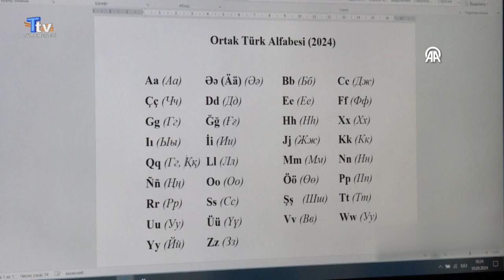Türk Dünyası, ortak Türk Alfabesinde uzlaştı